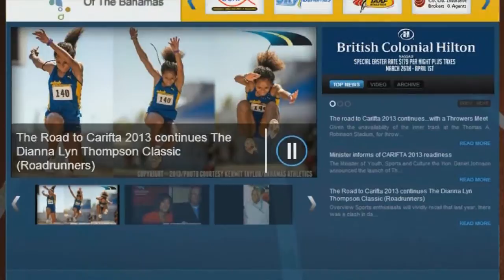Keanu Pennerman name to his first CARIFTA Team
Keanu Pennerman named to his first CARIFTA Team... He's all excited and ready to compete, all the best form Bahamas Athletics.